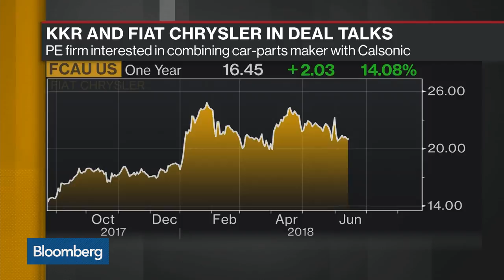KKR Is Said to Be in Talks for Fiat Chrysler Car-Parts Unit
Aug.23 -- KKR & Co. is reportedly in talks with Fiat Chrysler Automobile NV about a deal to purchase the Magneti Marelli car-parts business. Bloomberg's Jason Kelly reports on "Bloomberg Daybreak: Americas."